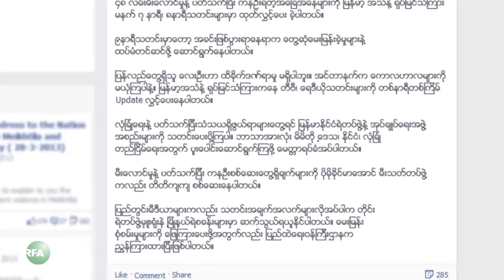48th Street Mosque Fire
ရန္ကုန္ၿမိဳ႕ ဗိုလ္တေထာင္ၿမိဳ႕နယ္ ၄၈ လမ္းက အစၥလာမ္ ဘာသာေရး သင္တန္းေက်ာင္းမွာ ၂ဝ၁၃ မတ္လ ၂ ရက္ေန႔ မနက္ပိုင္းက မီးေလာင္မႈ ျဖစ္ပြားၿပီး ကေလးငယ္ ၁၃ ဦး ေသဆံုးခဲ့ပါတယ္။
အျပည့္အစံုကို RFA သတင္းေထာက္ ကိုမ်ိဳးေဇာ္ကိုက တင္ျပထားပါတယ္။